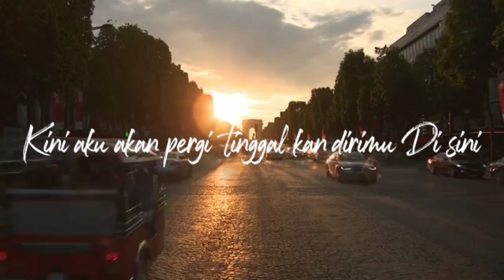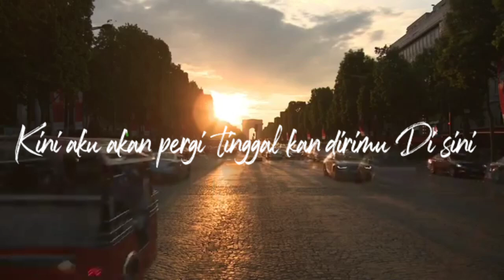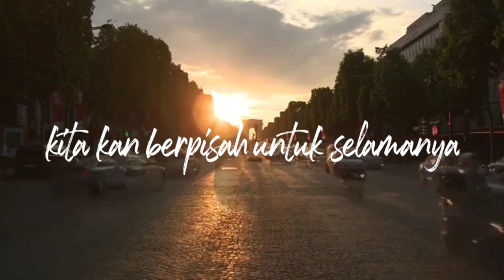Ini yang Terbaik Priandi Lirik mungkin ini yang terbaik untuk kita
cipta:Priandi